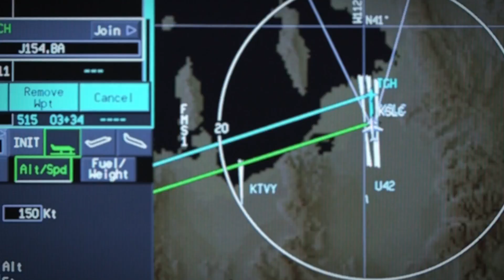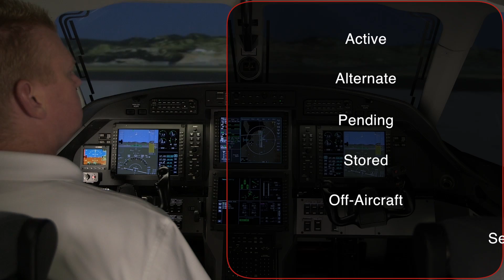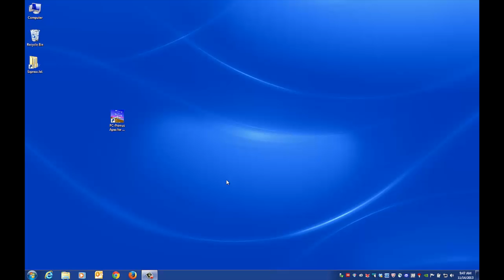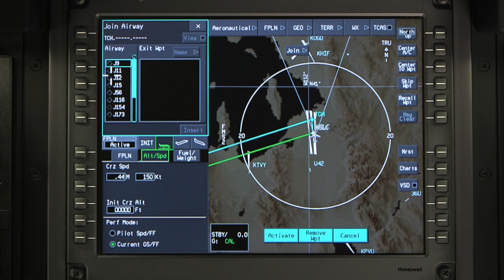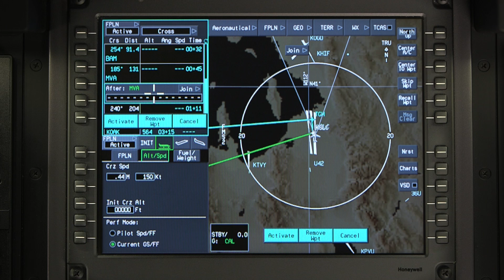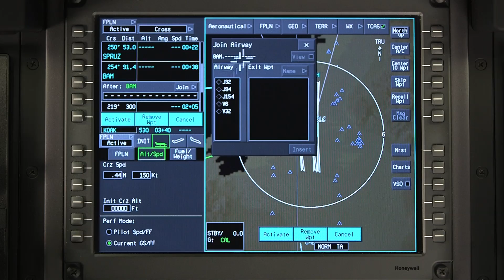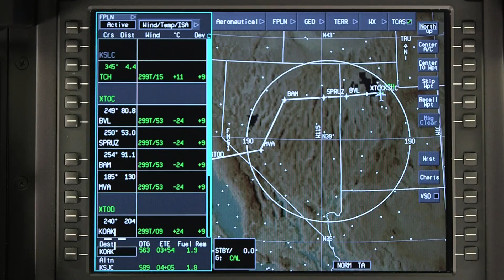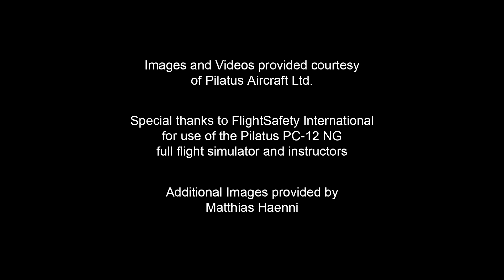Honeywell Primus Apex® Pilatus PC-12 NG Creating a Flight Plan | Training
Operational description and demonstration of Honeywell Primus Apex¨ Display System Creating a Flight Plan, as installed in the Pilatus PC-12 NG Cockpit.